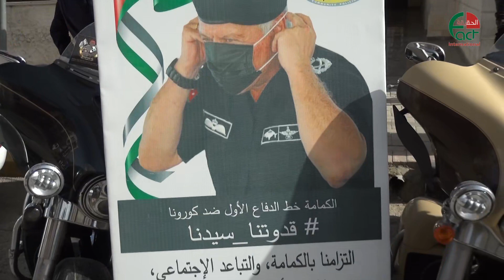انطلاق مبادرة لعيون سيدنا من مبنى محكمة غرب عمان